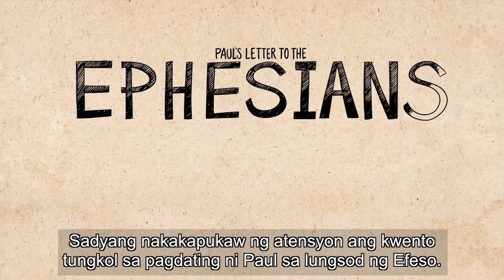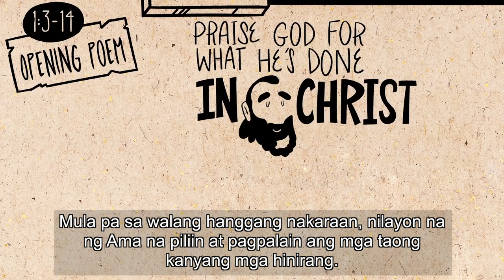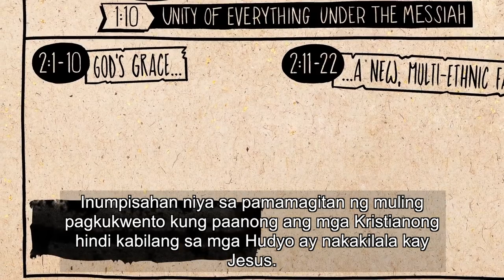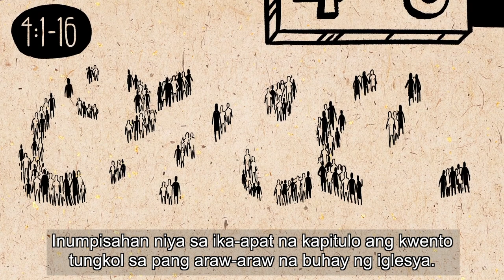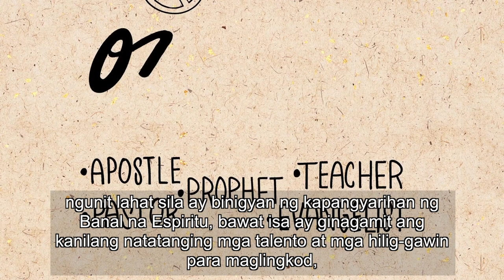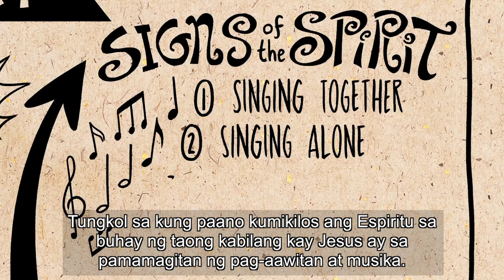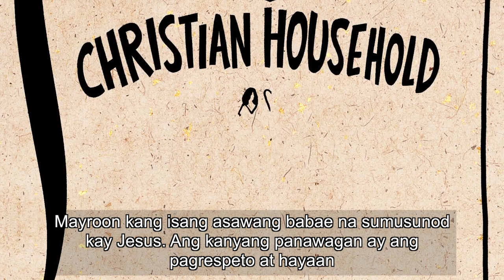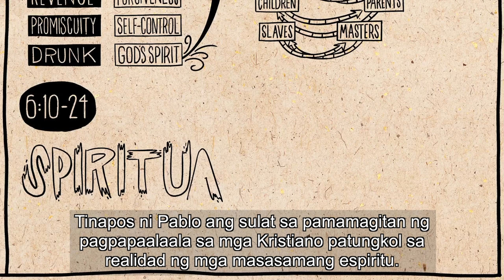B16 Read Scripture Ephesians CC